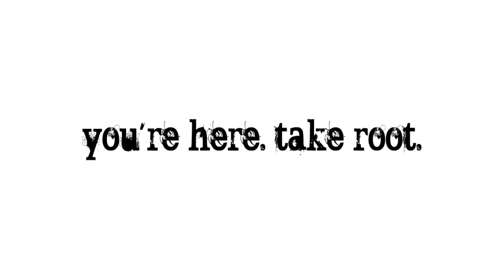The Vagrancy Presents the Official BOTTOM OF THE WORLD Trailer!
The Vagrancy is proud to bring you the West Coast Premiere of Lucy Thurber's BOTTOM OF THE WORLD, directed by Sabina Ptasznik. Playing Oct. 12 - Nov. 3 at The Lounge Theatres in Hollywood. Featuring the blue grass music of Blue Bird Bandits!